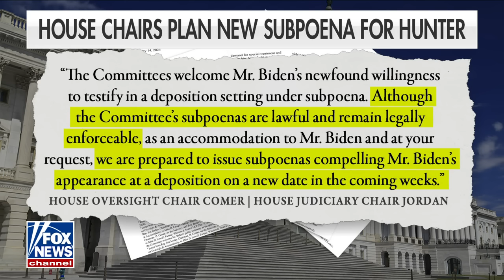Trump prosecutor Fani Willis faces corruption allegations: 'This is a massive story'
OutKick founder Clay Travis joined 'The Faulkner Focus' to discuss the latest on explosive allegations against Fulton County DA Fani Willis and why he believes it is a 'massive story.'